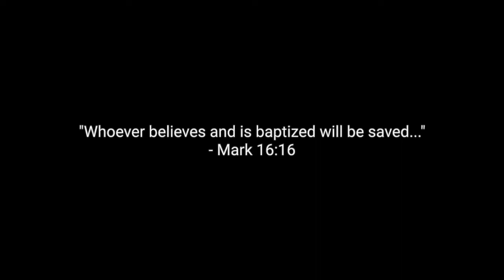Church in the Park Baptisms 2021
🔥"Everyone was filled with awe..." 🔥
- Acts 2:43
This sums up our ChurchInThePark service this past Saturday night for anyone who was there! We had powerful worship and a message about how JESUS is the only way to be saved. After an incredible testimony from someone who had committed suicide but God spared and saved, an altar call was given.
People came to repent, intercede, accept Christ and be set free!

🌊WE CELEBRATED THIRTY BAPTISMS!🌊
Some of those were people in our church who've accepted Christ over the past month or so, but SEVENTEEN of those were people who decided that very night to give their lives to CHRIST! Some of these were people who came to our PartyInThePark to let their kids have some fun and get some free school supplies, but decided to stay for church and their lives were changed forever! 😭🙌

✨We heard one report of someone going home after being baptized at church and flushing heroin and meth down the toilet because they were set free from addiction and were so serious about following Jesus!!!

✨One man who had never been to our church before said, "I travel for work and so I've been in churches all over the world - Catholic, protestant, baptism, methodist - you name it... but i have NEVER felt God like I did here tonight!"

✨Another woman said, "I haven't been to church in a very long time, and the only time I've ever cried in church was at a funeral. I cried through this entire service tonight! I really needed this!"

✨People were shouting for joy and crying and laughing and a few were even dancing! 🔥🙌😭 🕺💃✨

This is what Church is meant to be!!!
This is REVIVAL!!!
This is what happens when God's people are Free and let the HolySpirit have his way!

Join us this Sunday at 9am or 11am at Resonance Church as the celebration continues!!!